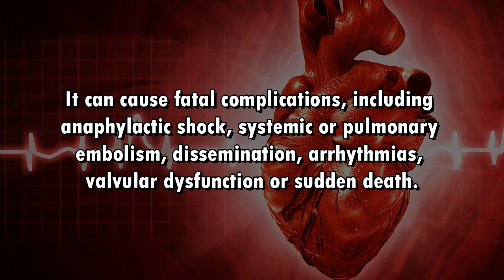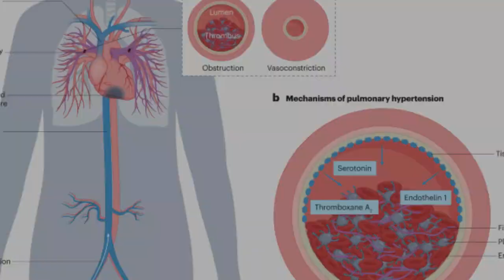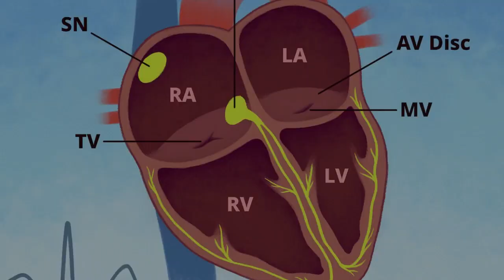Cardiac Hydatid Cyst: An Uncommon Presentation of Echinococcosis Infection